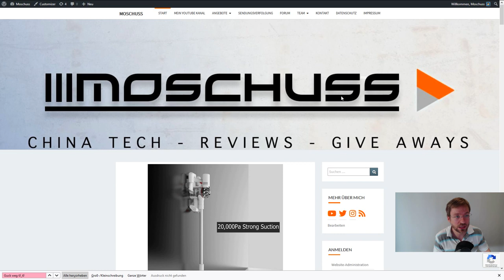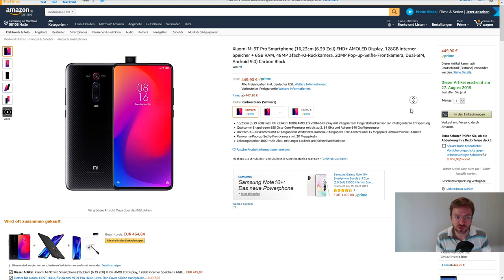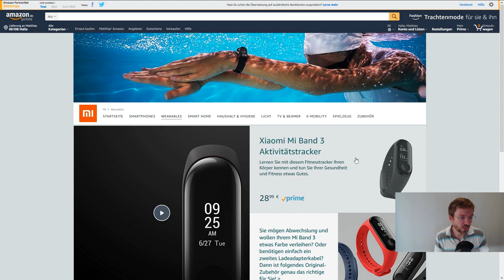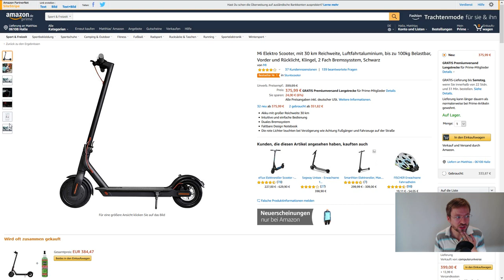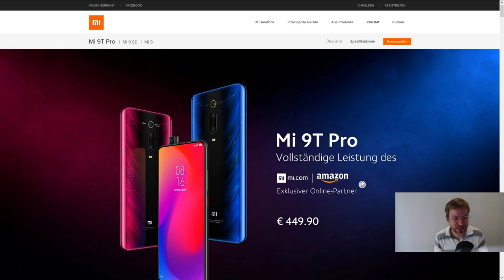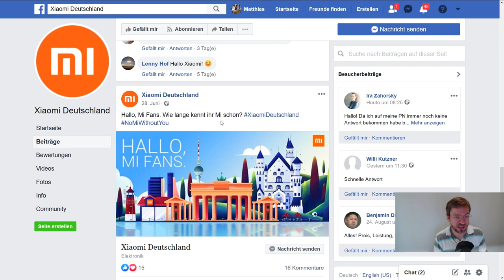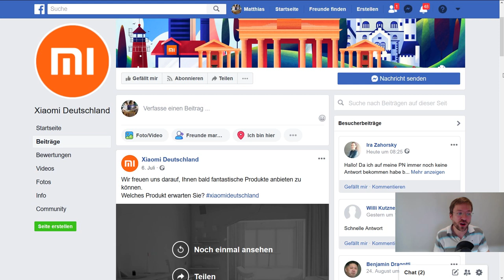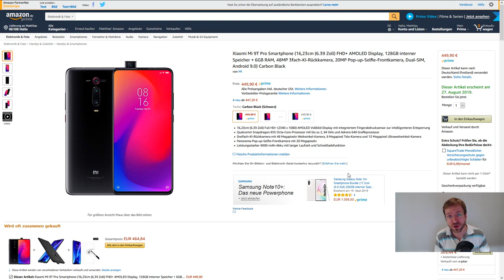Xiaomi erobert Deutschland .. im Direktvertrieb - Alle News - Moschuss.de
Angebote von Xiaomi auf Amazon (Versand & Verkauf durch Amazon):
Xiaomi Mi 9T Pro Smartphone:

Xiaomi Mi 9T Pro Smartphone Flame Red:

Xiaomi Mi Band 4 Smart Band:

Xiaomi Mi Smart Bedside Lamp 2 :

Xiaomi  Wasserkocher (rockt hart):

Mi Electric Smart Zahnbürste:

Xiaomi Mi Box S - TV Box:

Mi Elektro Scooter:

Xiaomi Mi Robot Builder Appgesteuerter Roboter:

Mein Equipment:
Kamera: